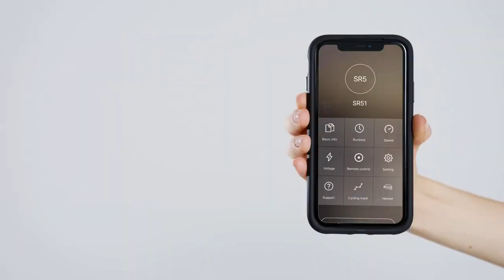Pack Like a Pro with RS7 Smart Luggage: The Future of Travel is Here | IRSE Smart Luggage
RS 7 Smart Luggage: The Ultimate Travel Companion
The RS 7 Smart Luggage is designed to provide you with a unique, hassle-free travel experience. It's equipped with a fingerprint reader for maximum security, a hidden high-accuracy GPS tracker, and can be connected to smartwatches, smartphones, or a wrist strap for a seamless, smart following feature. The bag also offers quick access and organization features, ensuring that you have everything you need, right at your fingertips.